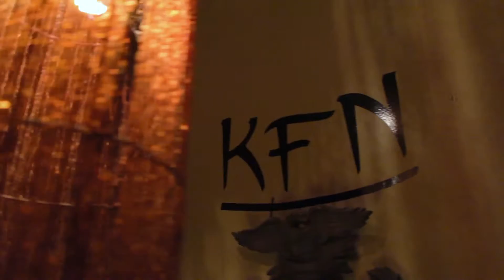Pet Jail perform "American Beagle" @ Kung Fu Necktie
Pet Jail plays an amazing live show at Kung Fu Necktie in Philadelphia.